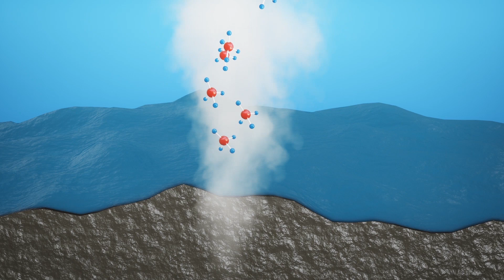Aliens Might be Making Methane on Saturn’s Moon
WASHINGTON — Saturn's moon Enceladus is an icy globe that blows strange geysers of ice particles into space. Scientists found that these geysers contain unexpected amounts of methane, and methane is usually produced by living organisms.

Here are the details:

Salon reports that researchers believe the surprising amount of methane blowing out of Saturn’s moon Enceladus indicates that living organisms might be active inside the icy globe.

The researchers looked at data recorded in 2005 by the Cassini space probe when it flew through huge geysers of ice particles blowing out of cracks in the moon’s icy shell. They published their research in the journal Nature Astronomy in July.

That study shows the geysers consist of dihydrogen, water ice and a surprising amount of methane.

Methane is common on Earth and is usually produced by bacteria, but can also be created by geological processes.

The study used mathematical models to calculate how probable it would be for non-living mechanisms to produce so much methane.

The calculations show there is a real chance Enceladus has billions of living organisms that are producing methane.

However, scientists are also interested in what types of geochemical processes could create so much methane, if it turns out that the methane is being created by such non-biological means.

So, although most scientists believe the methane inside Enceladus is probably not created by millions of living organisms, the alternative would also pose some fascinating questions, as it would require some very alien geological processes.